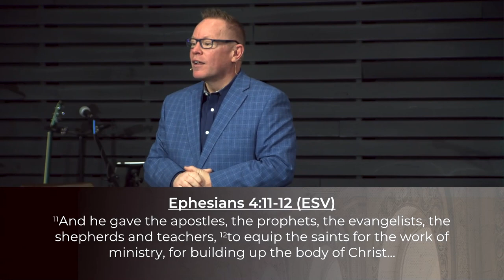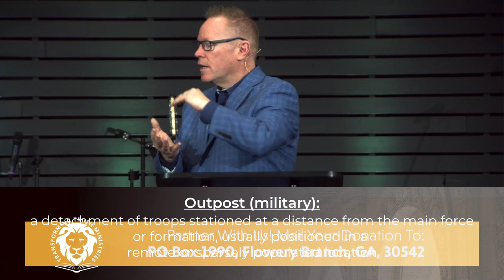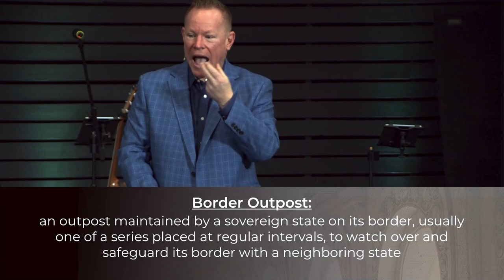From In-House To Outpost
Jesus Christ never intended for His people to stay still, stay small, or stay quiet. His plan from the beginning was to advance, grow, expand, and claim the territory that rightfully belongs to Him. For over a decade, the early Church did not intentionally strategize for proactive growth beyond Jerusalem and Judea. While the fires of persecution helped move Christians forward from their original home base in Jerusalem, very little is seen that gives evidence to the early Christians intentionally reaching out beyond their comfort zone. Then, at the church at Antioch, God declared it was time for the church to cross the point of no return. With one command, Holy Spirit initiated the work of the early believers to begin planting Kingdom outposts. From this day until now, King Jesus is still calling local churches to embrace this type of intentional mission to advance His Kingdom. How does a local church do this? Antioch holds the keys for any church to move from remaining in-house to becoming a committed Kingdom Outpost.